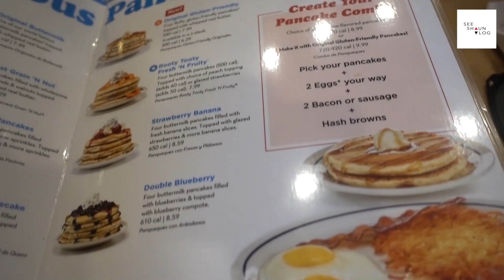Coasters & Giraffe Feeding at Busch Gardens | Serengeti Safari | Forty, Firsts & Florida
We head to Busch Gardens Tampa to ride all the rollercoasters and do the Serengeti Safari where we feed Giraffes. We also start the day at iHop for pancakes. In this video we ride Cheetah Hunt, Cobra's Curse and Montu as well as feed giraffes on the Serengeti Safari.

In this trip we were in Florida 28/09-12/10 2019 and we covered all the main theme parks, Walt Disney World, Universal Studios Orlando, SeaWorld and Busch Gardens. We wanted to cover off many firsts for us with new restaurants, rides and shows. Caroline also turned 40.

Shop - shop.spreadshirt.co.uk/seeshaunvlog